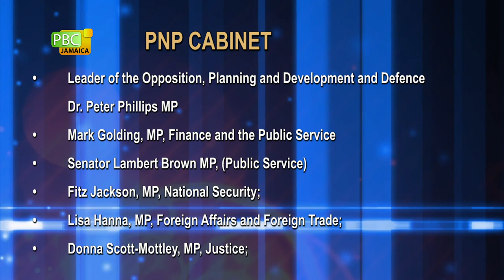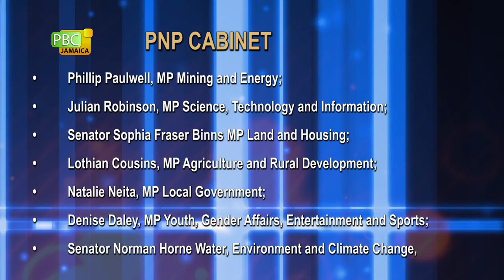Interim Shadow Cabinet Announced